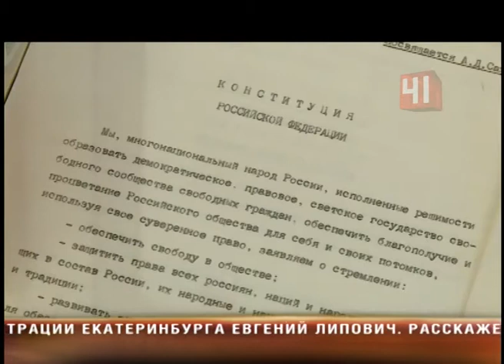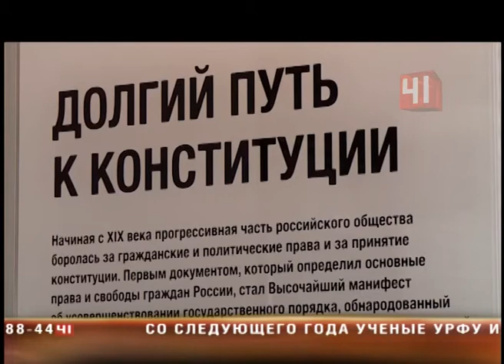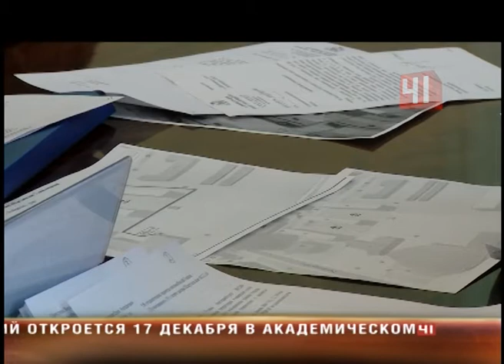День Конституции в Екатеринбурге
В Екатеринбурге показали печатную машинку, на которой печаталась Конституция

23 годовщину главного правового документа страны отмечали в музее Сергея Алексеева

Именно из-под этих клавиш вышел текст российской Конституции. Поистине исторический раритет сейчас хранится в Екатеринбурге - в музее соавтора главного документа страны, нашего земляка Сергея Алексеева. В начале 90ых группе юристов меньше чем за год удалось создать свод прав и свобод граждан, по которому страна живет вот уже 23 года. В 137 статьях главного российского закона прописаны сами основы государственного строя. По словам историков, два десятилетия назад, в тот переломный для страны момент, именно Конституция помогла сохранить ее единство и навести порядок внутри общества. Его развитие пошло, словно по сценарию. Такого еще не было - Конституции пермские актеры посвятили целый спектакль. История документа в нем рассказана через судьбы конкретных людей. Так что скупая хроника превратилась в социальную драму. Кто точно сегодня не увидит необычную постановку – так это чиновники. Именины конституции у них, по традиции, это день открытых дверей - работники администраций с утра до позднего вечера принимают граждан. Вот сити-менеджеру Екатеринбурга на неприятное соседство жалуются жители Шарташской. Говорят, работники банка отравляют им жизнь, паркуя машины под окнами. Куда перенести парковку для инкассаторских машин, решат на заседании рабочей группы. Чиновники намерены найти компромисс, посадив за стол переговоров обе стороны. И это лишь одна из сотен жалоб, которые сегодня выслушают чиновники. День приема граждан продлится до последнего клиента. Больше всего, горожан волнует чистота города, газификация отдаленных районов и нелегальная торговля. В решении озвученных проблем власти пообещали помочь в ближайшее время -  как того и требует Конституция.